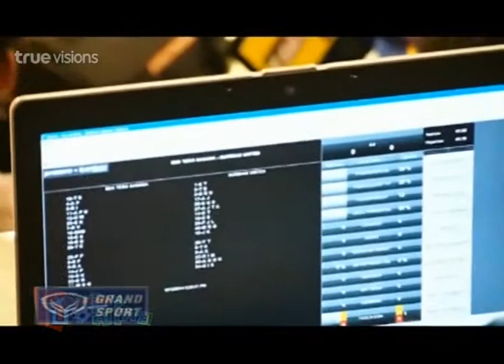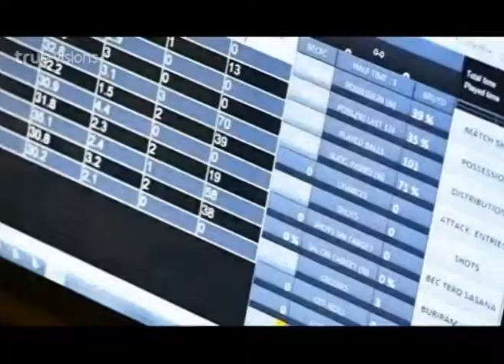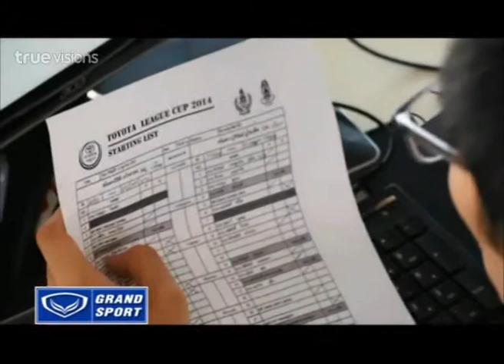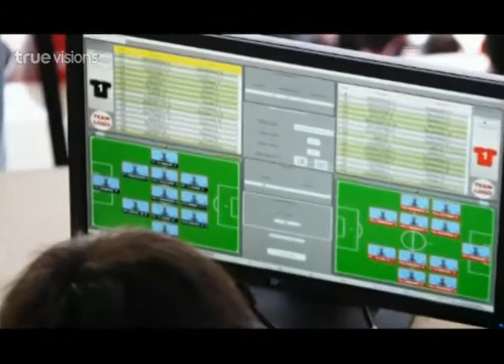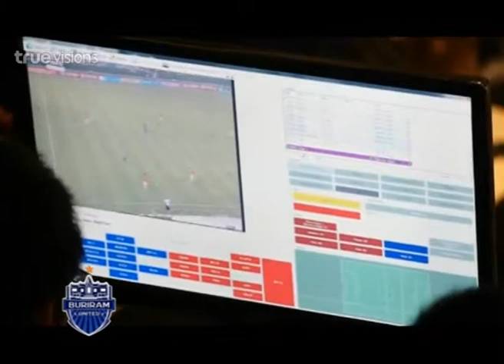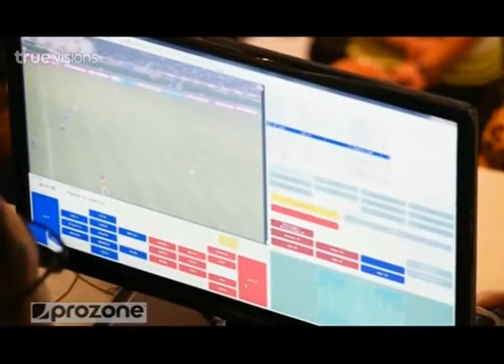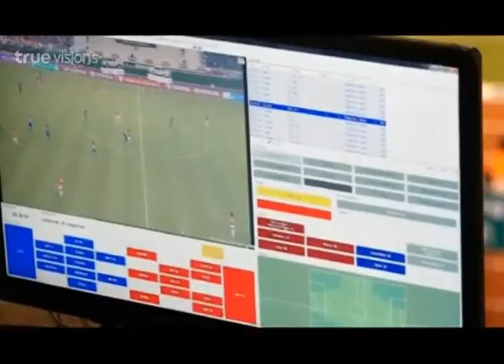ล้วงลึกบอลไทย ตอนที่ 20 | 01-10-2014 (2/2)